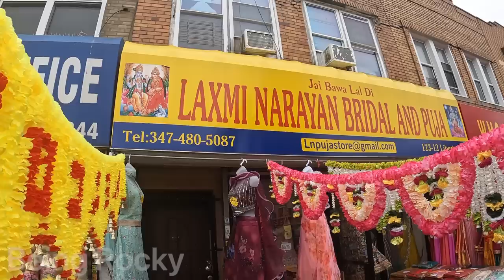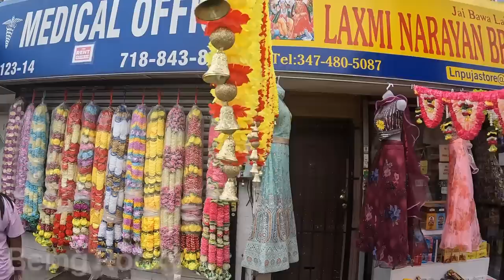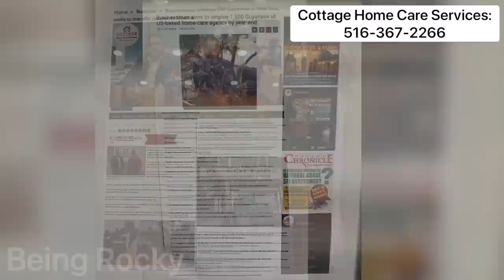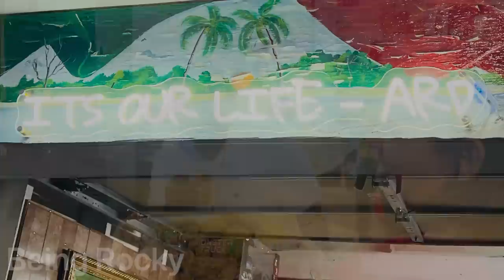HANGING WITH RIKKI JAI/ SHERIFF STREET LOUNGE/COTTAGE HOME CARE SERVICES/MEETING FRIENDS AND FAMILY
Happy Mother’s Day to all the amazing moms, dads, grandparents, and caregivers. We truly appreciate everything you’ve done for us! We had an amazing time in New York meeting our subscribers, family and friends. We made so many beautiful memories such as having dinner at Kaieteur Restaurant and Sports Bar, hanging out with Rikki Jai at Sheriff Street Restaurant and Lounge, and meeting up with some amazing Youtubers and Subscribers. I was amazed and inspired by Navin Shivpal, CEO of Cottage Home Care Services and his beautiful wife Shova. Thank you guys for the exceptional job that you guys are doing. Thank you to Anna and Ricky for always making our trip a memorable one. Let’s not forget my beautiful mom, who always goes above and beyond to make us feel special. We love you and can’t wait to see you again.

Facebook: Being Rocky and Family